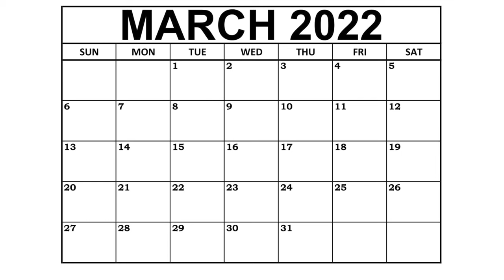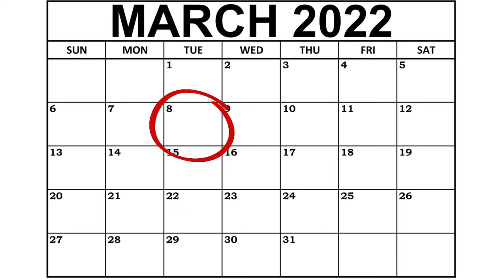Apple's Event Date REVEALED?! What to Expect!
The first 2022 Apple Event date has seemingly been revealed. Here is when Apple will hold its Spring event as well as what products I expect we're going to see including a new iPhone se 3, mac mini 2022 redesign, and maybe even an iMac Pro 2022.

Chapters ➡
0:00 Intro
0:38 Apple spring event date
1:27 New iPhone Se
2:04 iPad Air
2:25 27" iMac Pro or Mac mini